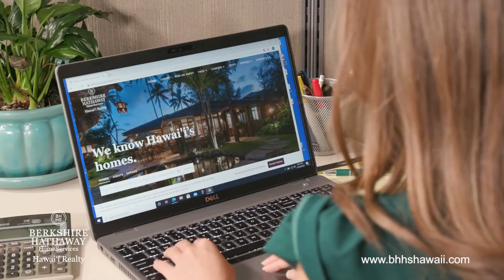HI NOW - Market Update and Opportunities for 2021